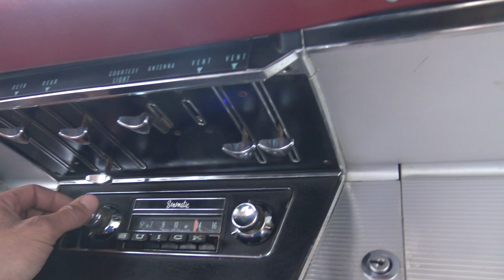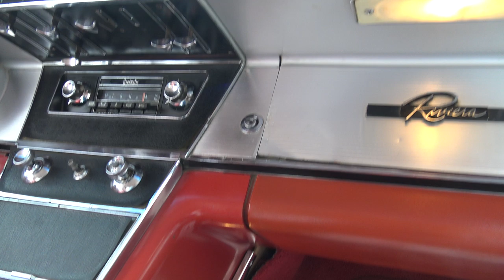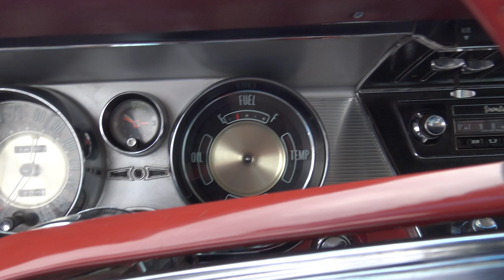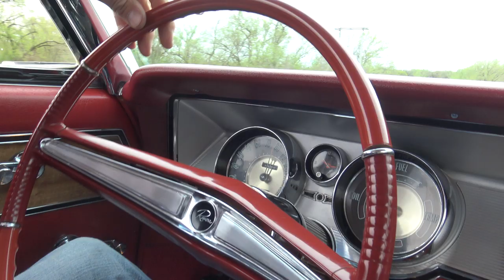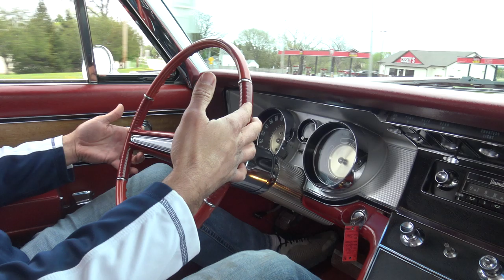1963 Buick Riviera With 401 Nail Head For Sale at Coyote Classics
Ready to jump in and enjoy is this 1963 Buick Rivera done in a stunning color combination of Silver with Red Bucket seat console interior.  Its powered by a great running and powerful 401 Nailhead mated to a completely rebuilt with warranty original automatic transmission. It comes equipped with power steering, power brakes, tilt steering wheel, dual exhaust, and is riding on a nice set of rally rims.  It was a frame up restoration done 6  years ago with approximately 3000 miles put on it since restoration.  This is a great driver quality car that drives as nice as it looks!